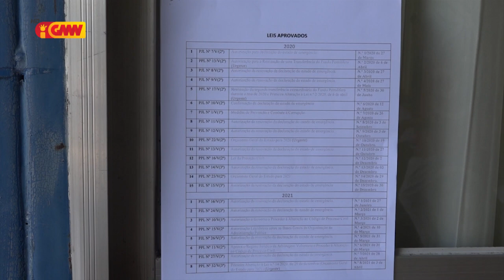CNRT sei tetu didiak Lei Grande Opsaun molok implementa iha Governasaun foun mai